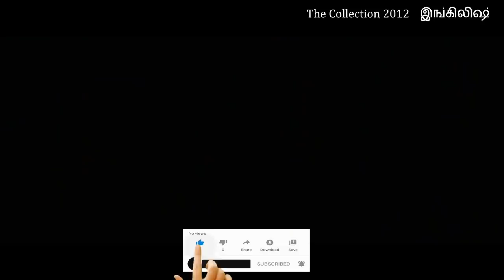பாகம் 2 இதயம் பலவீனமானவங்க இந்த வீடியோ பாக்காதீங்க Hollywood Movie Story & Review in Tamil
Action Movies
Fantasy Movies
Adventure Movies
Film Noir (and Detective/Mystery) Movies
Animated Movies
Horror (and Supernatural) Movies
Biopic Movies
Musical-Dance Movies
Comedy Movies
Romance Movies
Crime/Gangster Movies
Science-Fiction (and Superheroes) Movies
Cult Movies
Sports Movies
Disaster Movies
Suspense-Thriller Movies
Drama (and Melodramas) Movies
War Movies
Epic-Historical-Period Movies
Western Movies